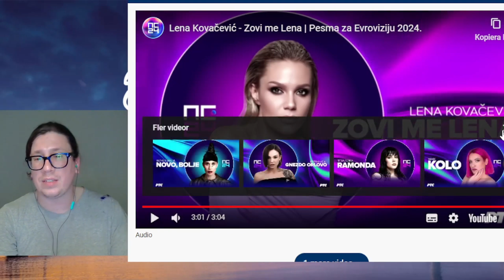Pesma za Evroviziju 24: Lena Kovačević "Zovi me Lena" - Serbia - First Reaction